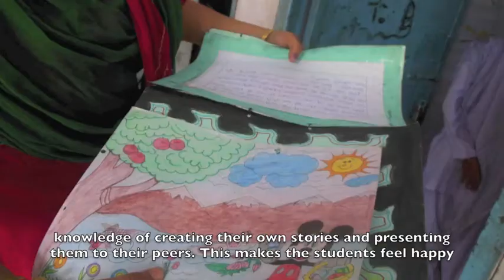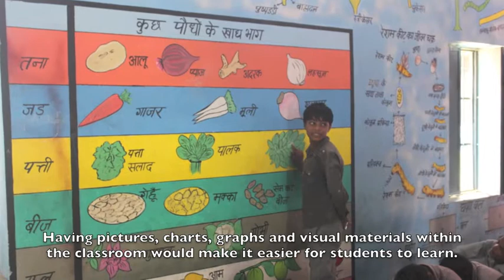Reinventing Education - An Impact Photostory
Here's another photo-story from Reinventing Education Program, showcasing the voices from the field about the 'change' seen, felt and impacted.